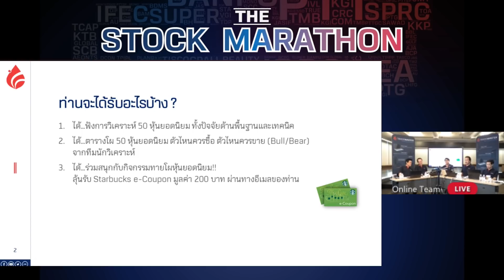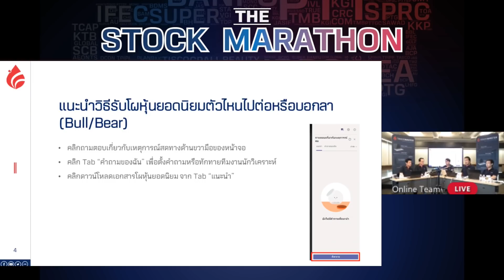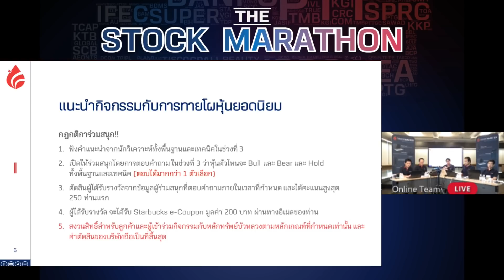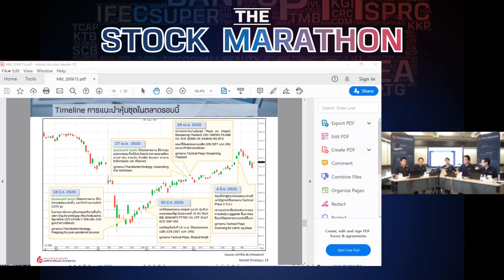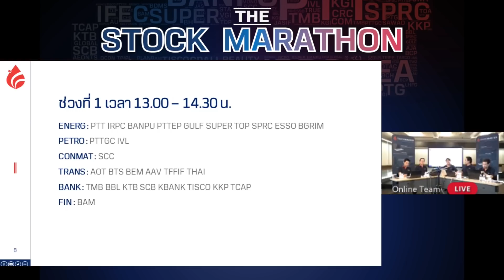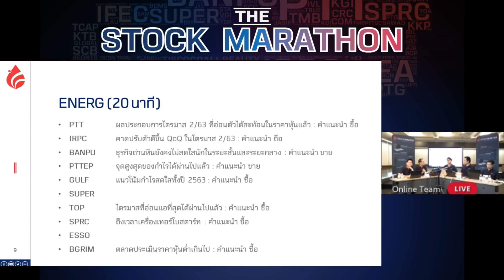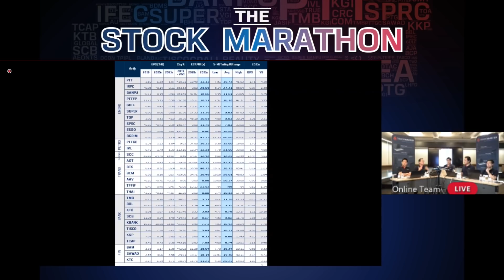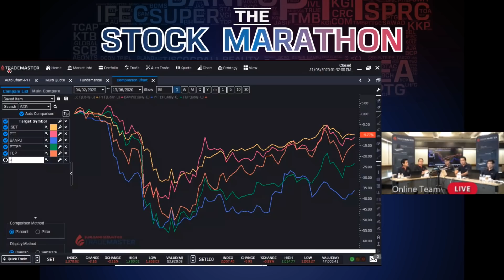The Stock Marathon 2020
ที่สุด...ของวงการหลักทรัพย์ไทยกับงานสัมมนาออนไลน์ “The Stock Marathon” ยอดคนสมัครทะลุ 5 พัน!!! กับการเปิดโผ 50 หุ้นยอดนิยมขวัญใจนักลงทุน

ตลอด 4 ชั่วโมงเต็มกับกูรูด้านการลงทุนของหลักทรัพย์บัวหลวง คุณนิด ชัยพร, คุณกก วิกิจ นักวิเคราะห์ปัจจัยพื้นฐาน และ คุณเอก ธนรัตน์ นักวิเคราะห์ปัจจัยทางเทคนิค คัดรายชื่อหุ้นกว่า 50 ตัว มานั่งวิเคราะห์ให้ฟังกันแบบเอ็กซ์คลูซีฟสุดๆ หุ้นตัวไหน Bull หุ้นตัวไหน Bear มาเล่าให้ฟังกันแบบสดๆไม่มีกั๊กให้คุณฟังสบายๆ จากที่บ้าน

ลูกค้าหลักทรัพย์บัวหลวงสามารถรับชมย้อนหลังได้ผ่าน Bualuang iChannel อ่านวิธีการรับชมได้ที่

บุคคลทั่วไป เปิดบัญชีหุ้นออนไลน์กับหลักทรัพย์บัวหลวง พร้อมรับชมย้อนหลังกว่า 4 ชั่วโมงเต็ม ได้ที่